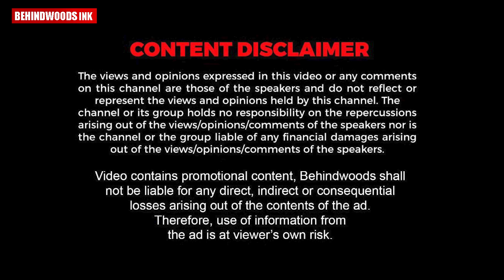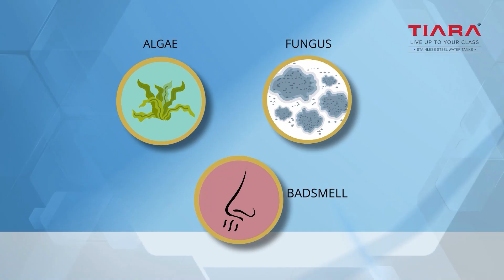നടൻ വിജയ് സേതുപതിയെ നേരിൽ കണ്ട സന്തോഷം പങ്കുവെച്ച് Dr. ഫാത്തിമ അസ്‍ല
ഒരു നടൻ എന്നതിലുപരി യാതൊരു കാട്ടികൂട്ടലുകളും ഇല്ലാത്ത മനുഷ്യനാണ് വിജയ് സേതുപതിയെന്ന് ഫാത്തിമ അസ്‍ലയുടെ കുറിപ്പിൽ പറയുന്നു